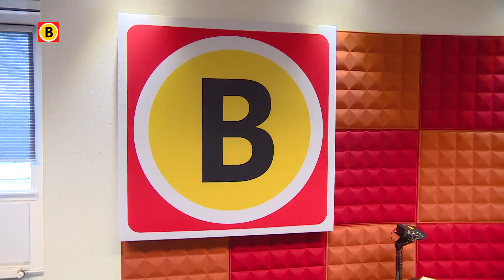Jhilani Wijsman - No Diggity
Singer-songwriter Jhilani Wijsman uit Den Haag is de laatste weken regelmatig op de Nederlandse radiozenders te horen met zijn nummer ‘Eén drankje voor jou’. De single wordt ook gedraaid op Omroep Brabant.